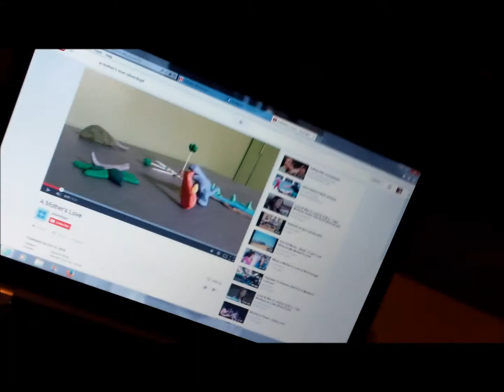CLAYMATION! JAN 23 (VLOG 124)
PETER'S VIDEOS!